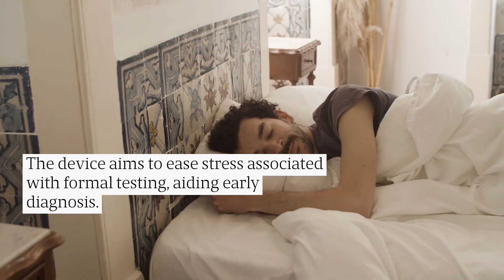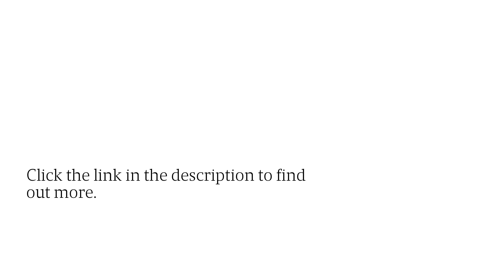At Home Sleep Apnea Testing Possible With Comfortable, Easy WatchPAT One Tool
Worried you might have sleep apnea? With a guide from At Home Sleep Apnea Testing, learn how the WatchPAT One device can get you accurate diagnostic results, fast. for details.